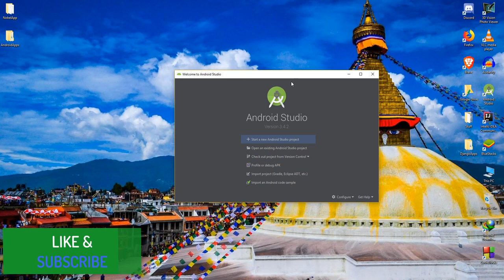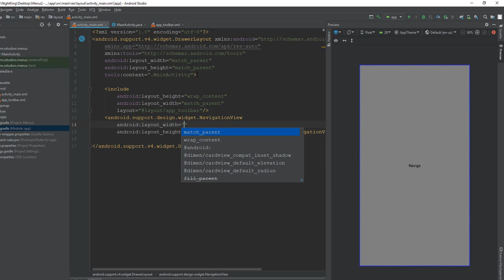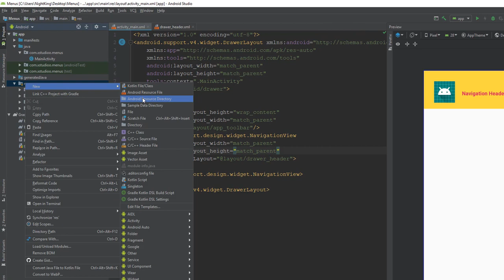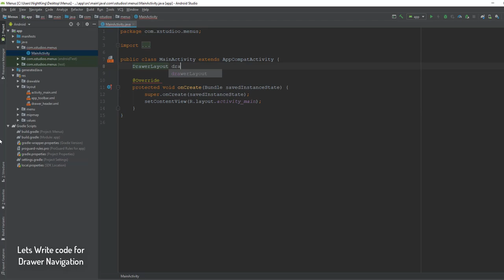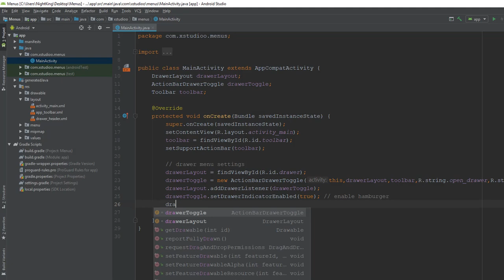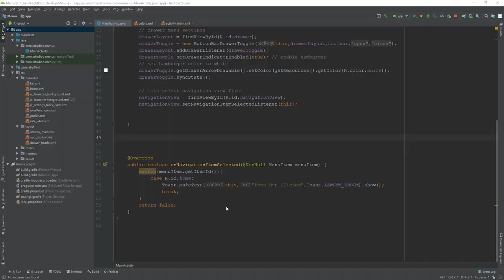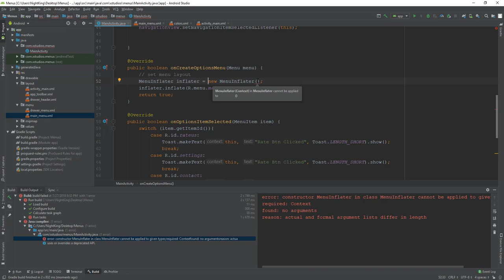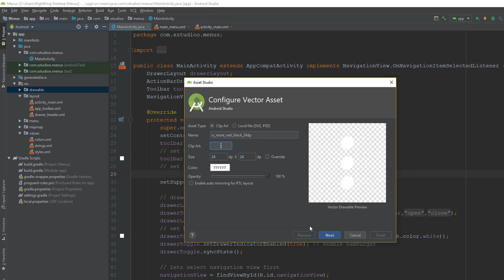Create Simple Android Navigation Drawer and Options Menu | Android Studio Tutorial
Learn How to Create Material Navigation drawer in android stuido 3.4 and we will also learn to create option menu.
We will handle menu with onClickListener and display message when the menu is clicked on both Navigation drawer and overflow option menu.

This is a simple android studio tutorials for beginners to learn how to create android studio navigation drawer with header and menus on clicked handles.

Overflow options menu are implemented in appbar with icon. Custom Toolbar is also implemented.